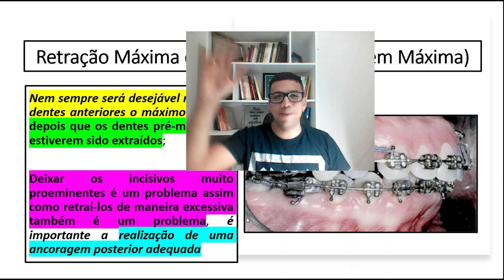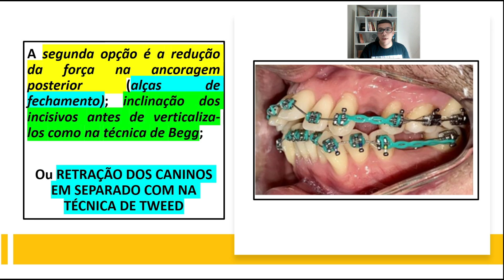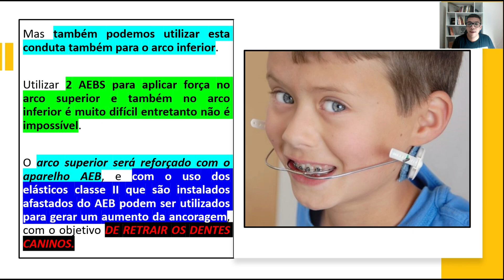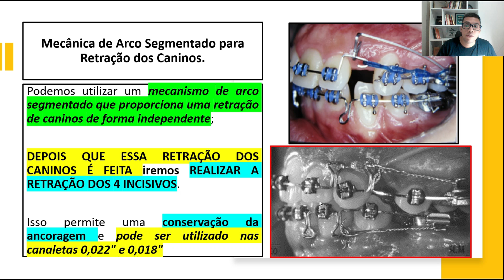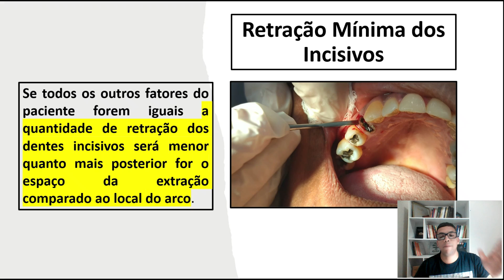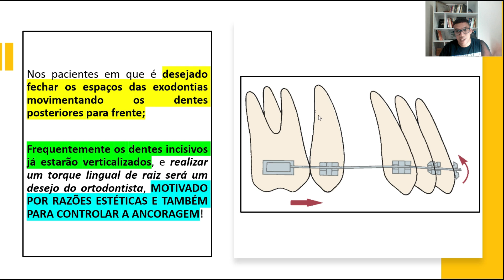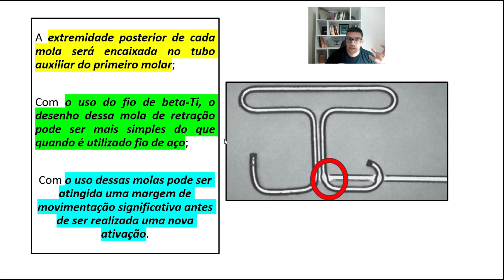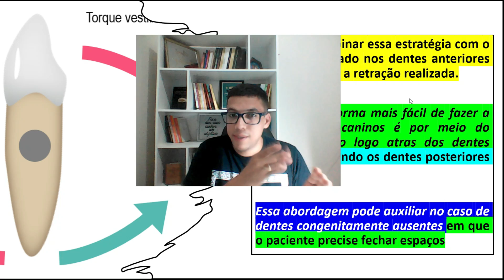Como fazer a retração dos incisivos com o aparelho ortodontico - Aula 204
Como poderemos fazer a retração de dentes incisivos com o uso do aparelho ortodontico, sem gerar tantos efeitos colaterais e de forma que não gere prejuízos para o tratamento proposto para o seu paciente?